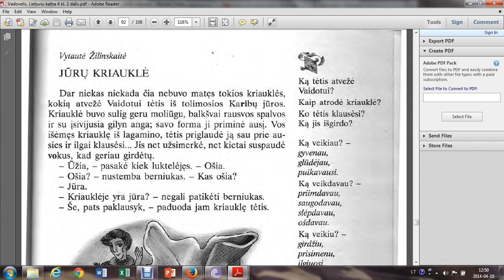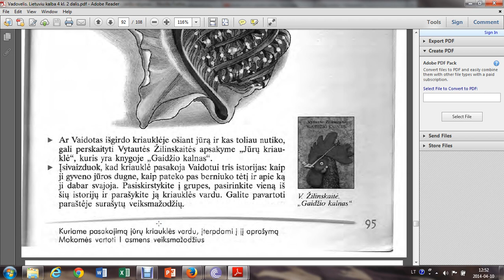V .Žilinskaitė .Jūrų kriauklė .